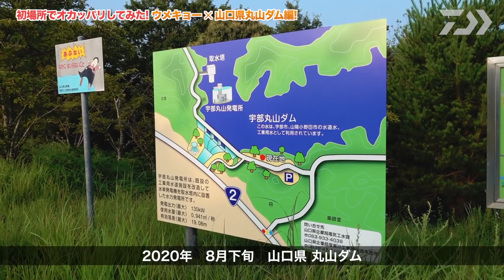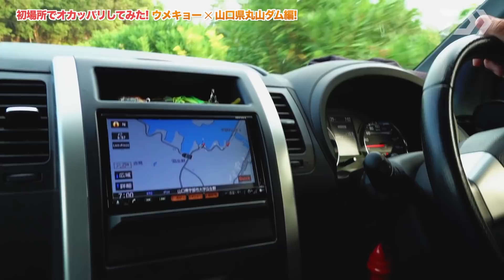初場所でオカッパリしてみた! ウメキョー✕山口県丸山ダム編!｜Ultimate BASS by DAIWA Vol.277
梅田京介が丸山ダムに初挑戦。
ウメキョー的ポイントセレクトからアプローチ、バスに辿り着くまでのプロセスは見どころ満載です。
ご自身が初場所へ行く際の参考にしてください。